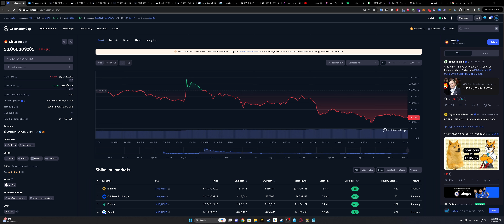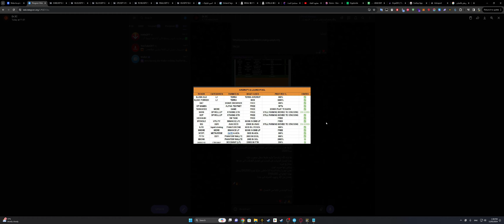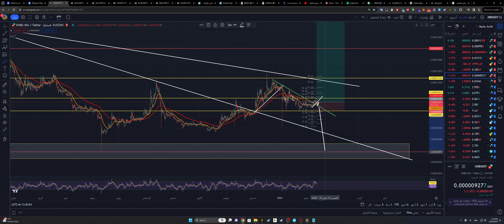عملة شيبا اينو Shiba inu نموذج ايجابي صاعد -- 12/02/2024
عملة meme
New recipe
Food recipe
Vegan recipe
Healthy food